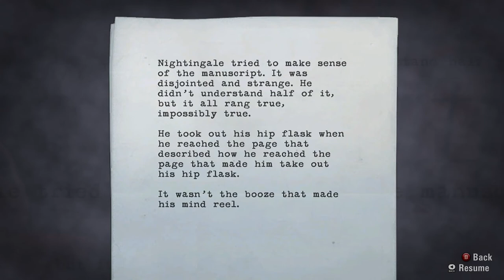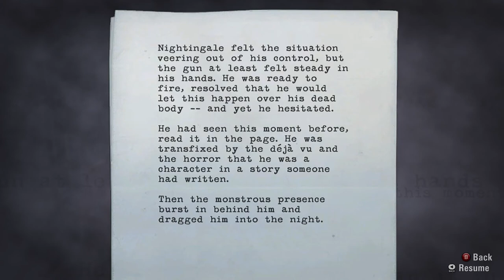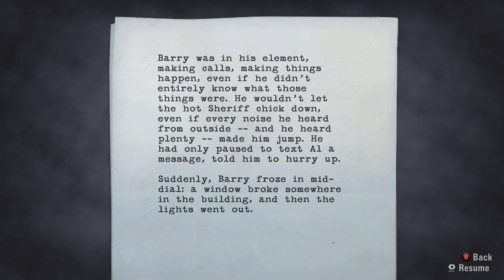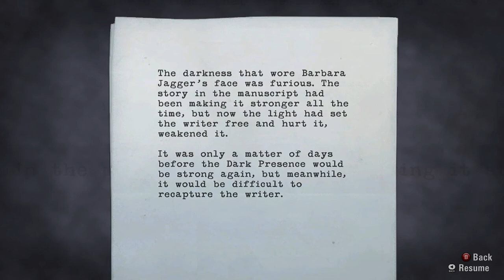Alan Wake | NIGHTMARE/NO DAMAGE/100% COMPLETION - Night Life in Bright Falls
CAN PYRAMIDS, COFFEE THERMOS, MANUSCRIPT PAGES, TV SHOWS & SUPPLY CHESTS

00:00 Start
03:26 Manuscript Page 82/106 – Nightingale Reads the Manuscript
03:56 Manuscript Page 83/106 – Nightingale Attacked by the Dark Presence
04:42 Coffee Thermo 70/100
12:07 Coffee Thermo 71/100
13:15 Supply Chest 19/30
15:25 Supply Chest 20/30
16:49 Coffee Thermo 72/100
17:14 Manuscript Page 84/106 – Barry in the Sheriff’s Station
18:58 Can Pyramid 09/12
19:10 Coffee Thermo 73/100
21:52 Coffee Thermo 74/100
22:33 TV Show 13/15
24:58 Supply Chest 21/30
25:16 Manuscript Page 85/106 – The Dark Presence Set Back
26:29 Coffee Thermo 75/100